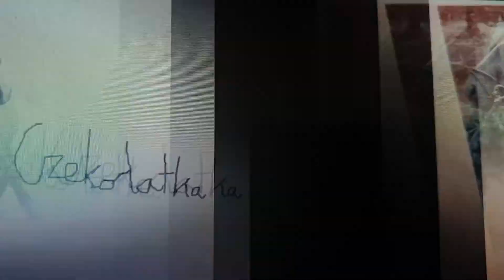Konie schleich vs prawdziwe konie Szwarcwaldzkie 💖